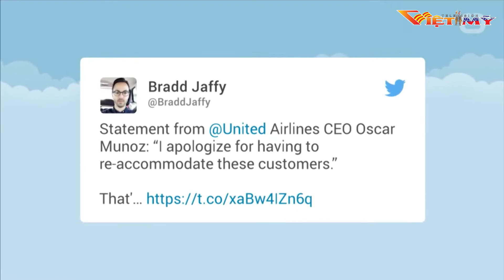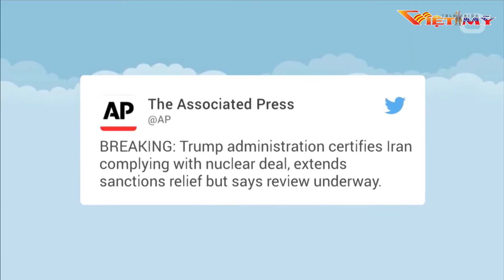TIN BUỔI SÁNG 4-20-17_P2